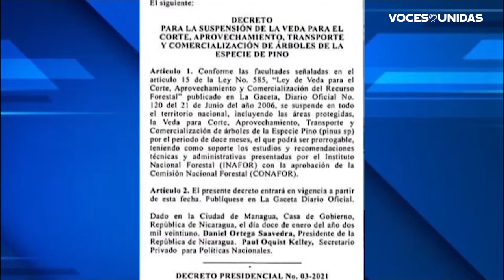Gobierno suspende veda forestal poniendo en riesgo especies